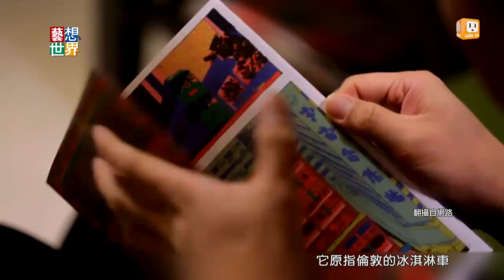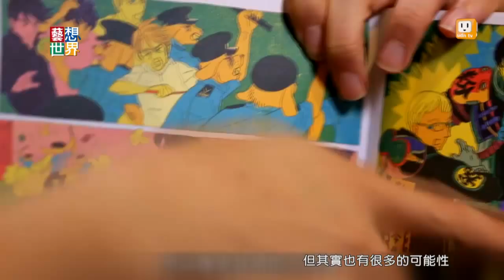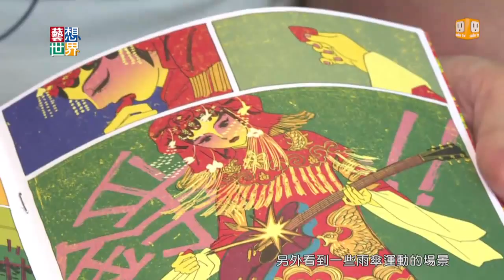《藝想世界》Blur+香港漫畫家 聯手打造科幻漫畫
睽違多年的英倫搖滾樂團BLUR，今年發行一張以香港為創作靈感的全新專輯，除了展現濃厚的東方味，更和香港漫畫家合作，為Blur量身打造，以他們為主角的科幻漫畫。Blur的專輯，描述在城市的失落感，漫畫家因而仔細思考香港的歷史與未來，創作出了一本既懷舊又未來的漫畫作品。